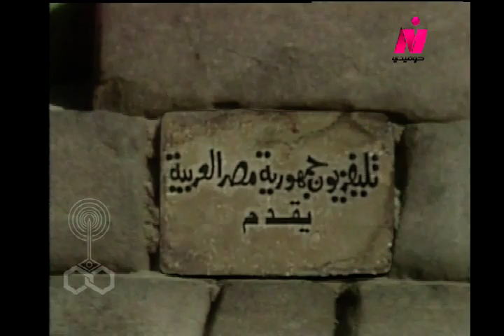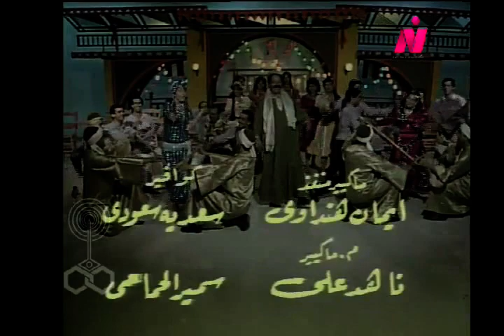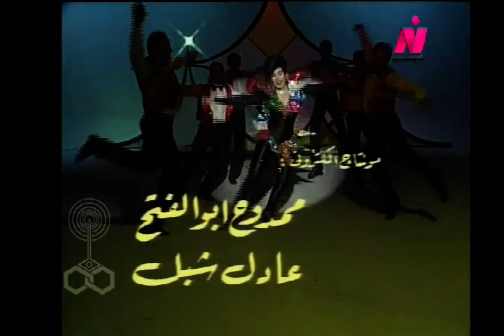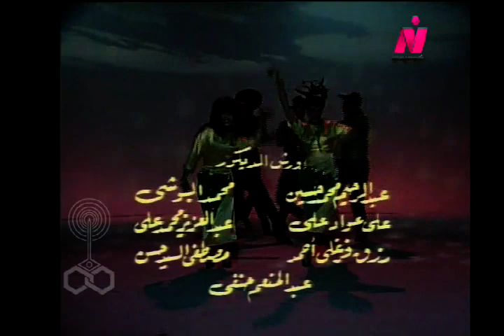فوازير المناسبات ׀ يحيى الفخراني – هالة فؤاد – صابرين ׀ شهر العسل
فوازير: المناسبات
حلقة(شهر العسل)
فكرة وتأليف درامي: يوسف عوف
تأليف الأغاني والاستعراضات: عبد السلام أمين
لحن المقدمة والنهاية: حلمي بكر
استعراضات: حسن عفيفي
توزيع موسيقي: إبراهيم الراديو
إعداد موسيقي: معالي الحفناوي
إخراج الرسوم المتحركة: شويكار خليفة
إخراج: فهمي عبد الحميد
بطولة:
يحيى الفخراني - هالة فؤاد - صابرين - ألفت إمام - فؤاد خليل - أحمد كمال - ضياء الميرغني.
إنتاج: تليفزيون جمهورية مصر العربية
منتج منفذ: يوسف مرزوق
مدير الإنتاج: أمينة المعداوي
منفذوا الإنتاج: خليل المصري - مجدي الوليلي - أحمد عبد المحسن.